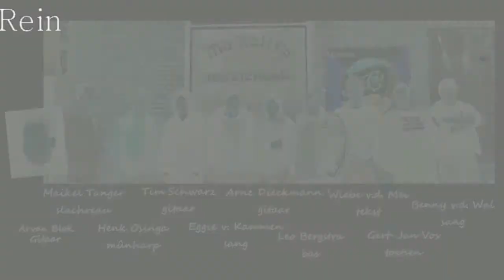Rein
Stiet as Quo Fryske Rock